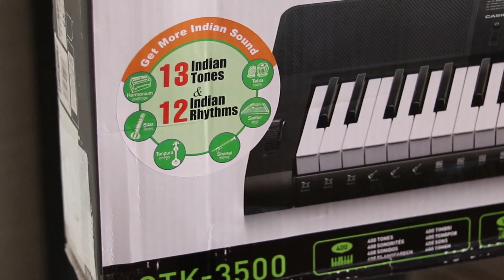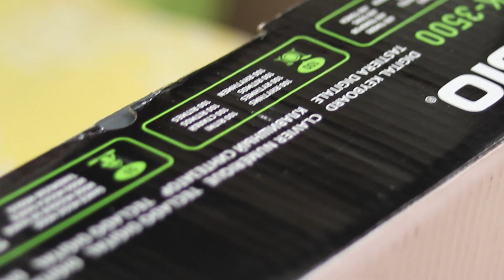CTK 3500 INDIAN INDEPTH DEMO